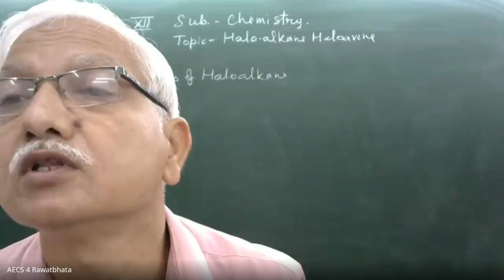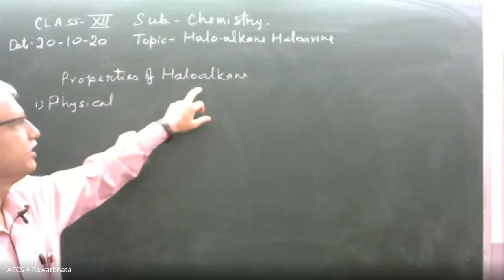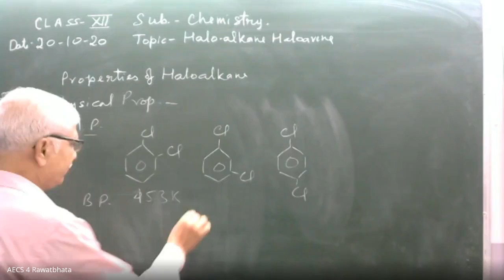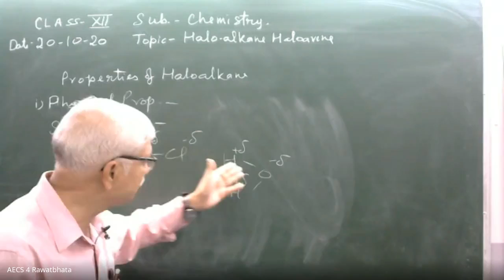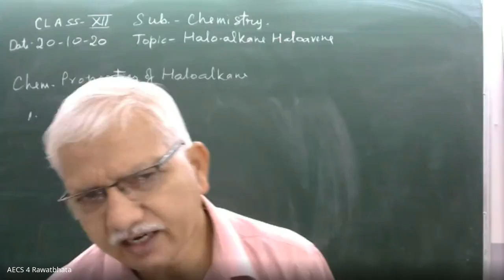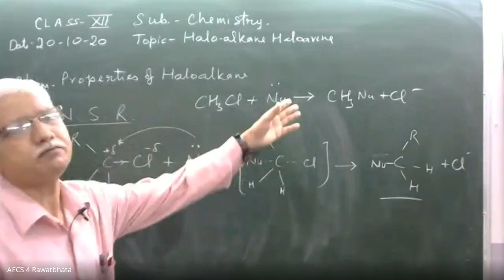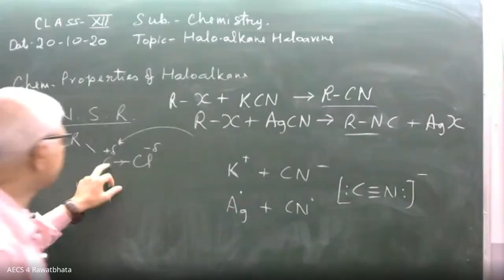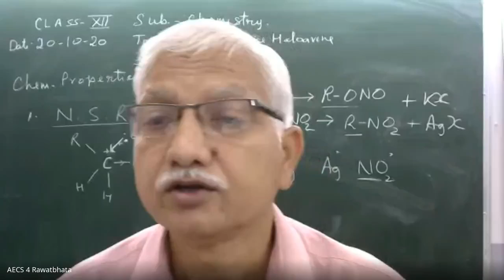Class XII Chemistry Halo-Alkanes and Halo-Arenes